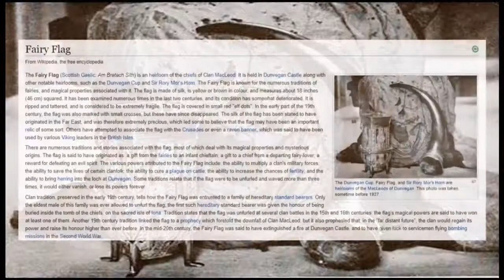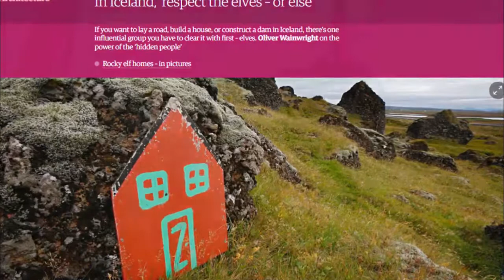[History Channel] "worn-In" Tiny Shoe Found In Ireland?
History Channel